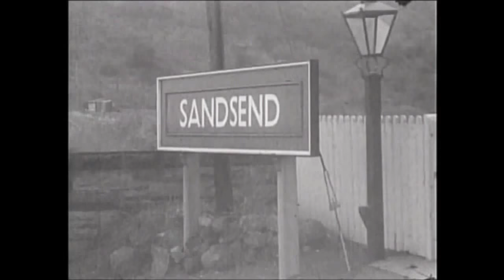THE WHITBY - LOFTUS LINE AS IT WAS.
Live action from the Whitby-Loftus line, filmed in the winter of 1956-7. Trains at Loftus, Staithes, Hinderwell, Kettleness and Sandsend. Excerpts of journey from Upgang viaduct to Loftus.